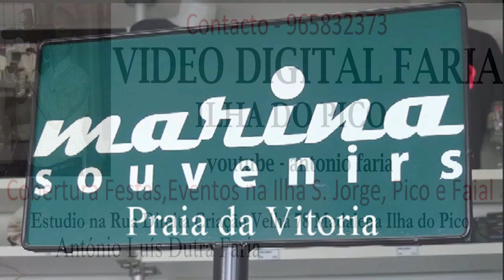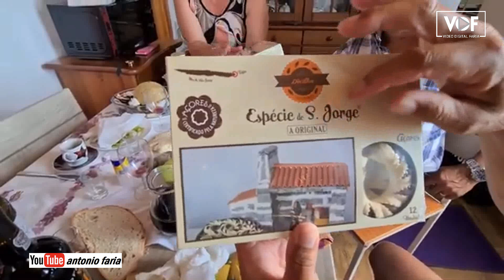Uma chamada para ir comer lapas na Ilha Terceira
Por favor partilha meus vídeos para seus amigos